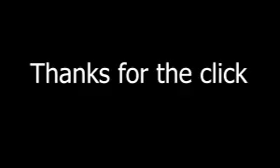Top 5 Places to Visit in Dehradun || Dehradun Tourism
Explore beautiful places in Dehradun.
Sorry for low quality pictures